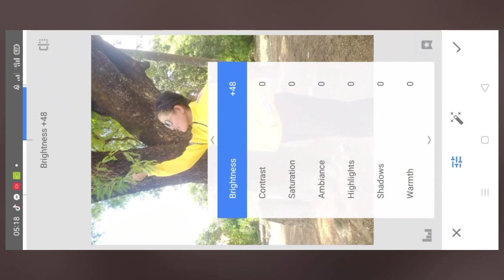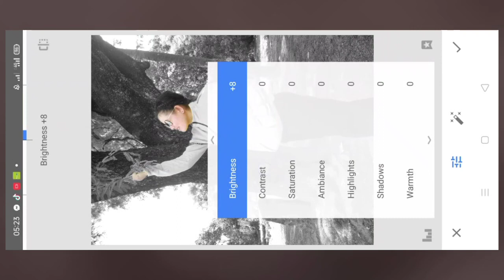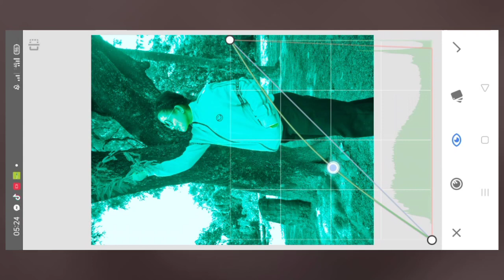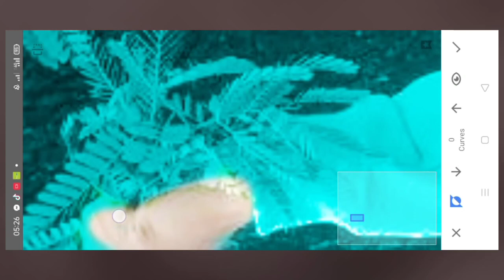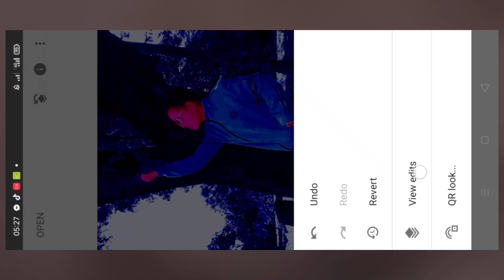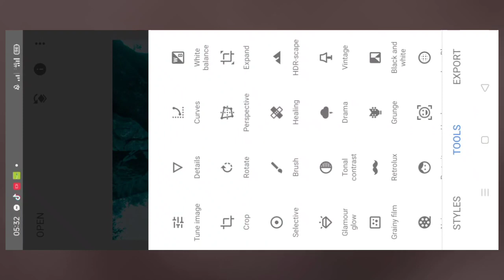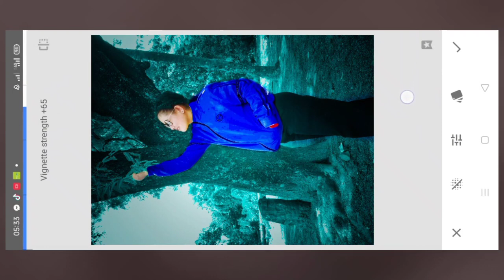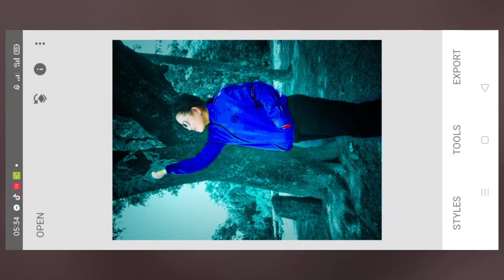How to change shirt and background in snapseed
well come to my channel Skills 13k view.how to change shirt and background